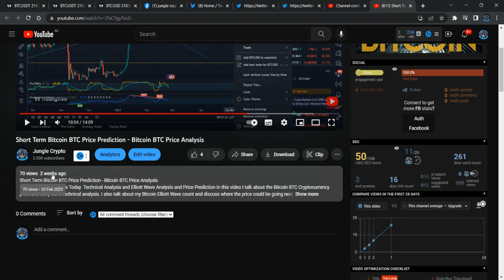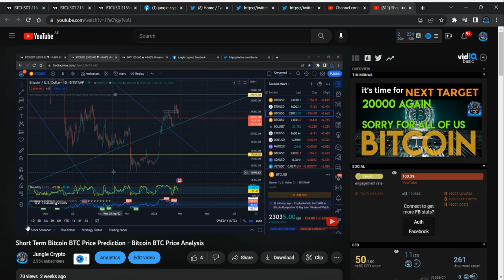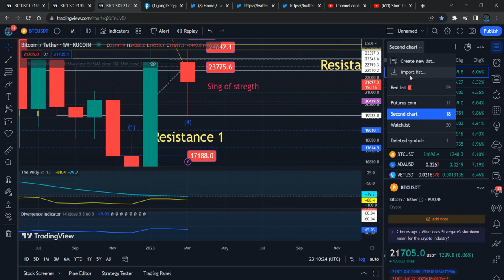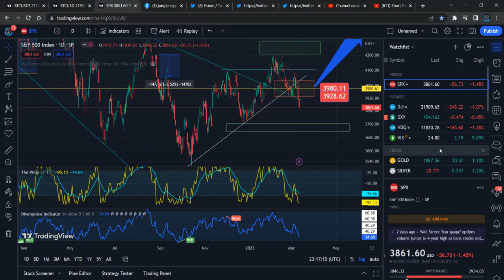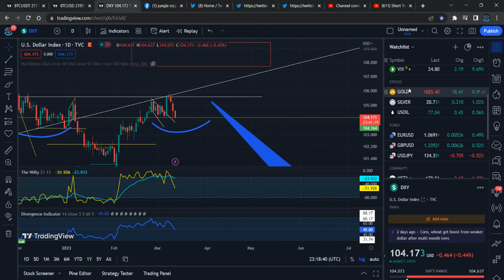Short Term Bitcoin BTC Price Prediction - Bitcoin BTC Price Analysis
Binance Team